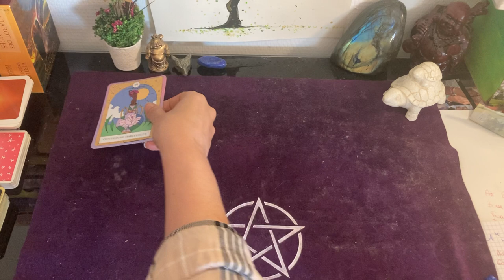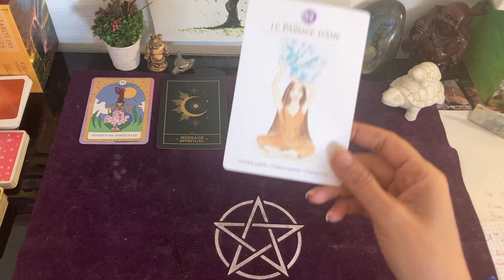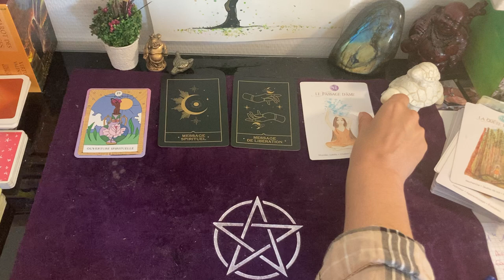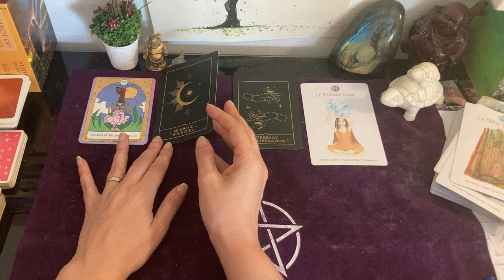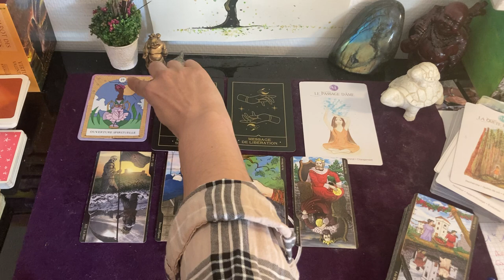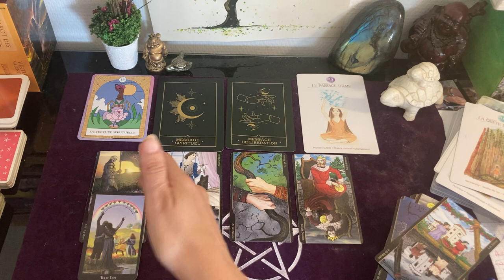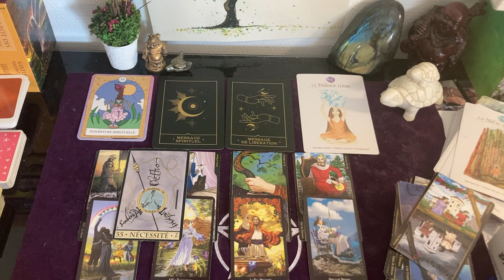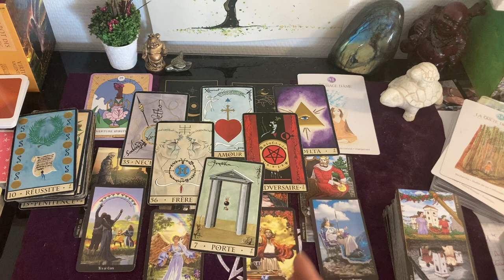Message pour toi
Merci à toi d’être là et de me mettre un petit pouce j’aime 👍 cela me permet d’être visible sur le fil d’actualité YouTube.

Ceci est une guidance générale cela ne peut pas parler à tous.

Merciiiiii je Nous aime
Mamina ❤️